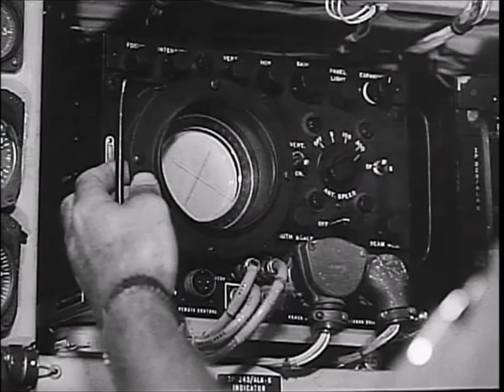USAF RF-101 Voodoo and RB-66 Destroyer during exercise "Desert Strike"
The RF-101A tactical reconnaissance aircraft shared the airframe of the F-101A but replaced the radar and cannons with up to six cameras in the reshaped nose
A total of 145 RB-66Bs was produced. In service, the RB-66 was the primary night photo-reconnaissance aircraft of the USAF
footages from US National Archives